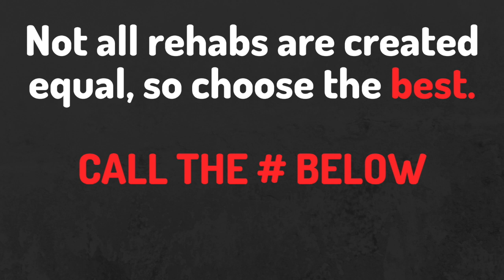Midland Rehab Services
Residential Treatment
Short-Term Residential Treatment
Long-Term Residential Treatment
Partial Hospitalization
Outpatient Treatment Programs
Sober Living
Aftercare